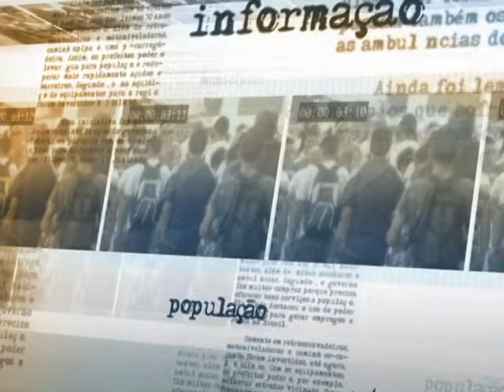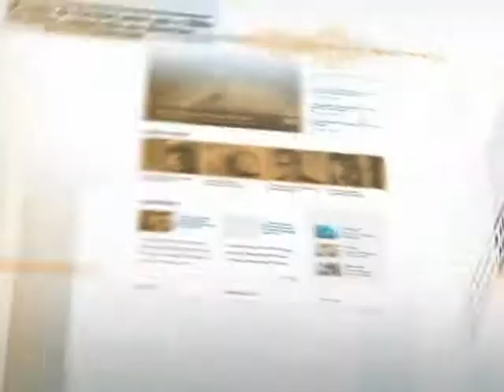Governo adia em um ano licitação do trem de alta velocidade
DIRETO DA FONTE - 12.08.13: O Ministério dos Transportes anunciou nesta segunda-feira (12) o adiamento da licitação do Trem de Alta Velocidade (TAV), popularmente conhecido como trem-bala. A linha a ser construída ligará as cidades de Campinas (SP), São Paulo e Rio de Janeiro. De acordo com o ministro dos Transportes, César Borges, o certame será adiado em um ano a pedido dos interessados, que solicitaram mais tempo para entregar os projetos necessários. O ministro afirmou ainda que a nova data foi pensada para atingir o maior número possível de participantes, mas que a previsão de funcionamento do novo transporte está mantida para 2020.